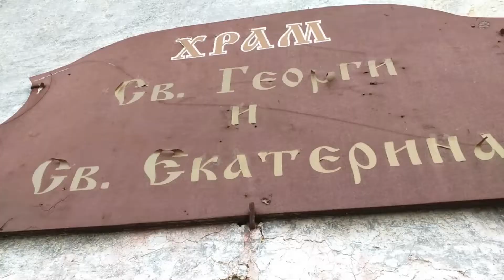Old Church With Abandoned Hostel Surrounded By Mountains. Bulgaria, Plovdiv region - Asenovgrad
Old Church With Abandoned Hostel Surrounded By Mountains. Bulgaria, Plovdiv region - Asenovgrad. Urban explore
The name of the church is St. George and St. Ekaterina
If you know more places like this, please leave the comment with the location and I will explore it.